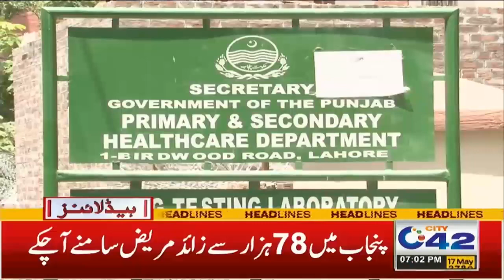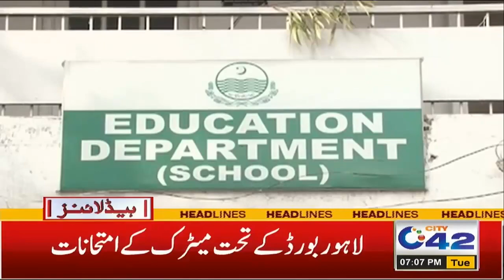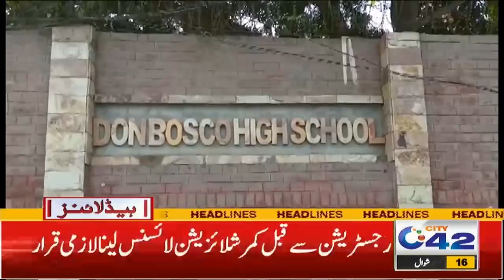Punjab Govt Finish ?? | Supreme Court Big Decision | 7 PM News Headlines